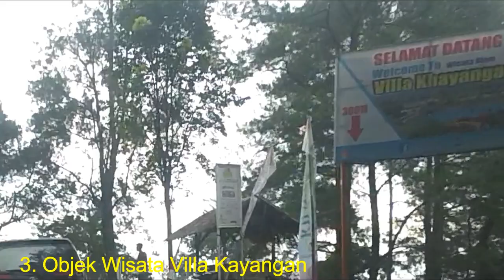offroad puncak to jonggol (jalur alternatif turun puncak ke jakarta)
Off Road Puncak Ke Jonggol diperjalanan menemukan banyak objek wisata tersembunyi yg indah dan wajib dikunjungi